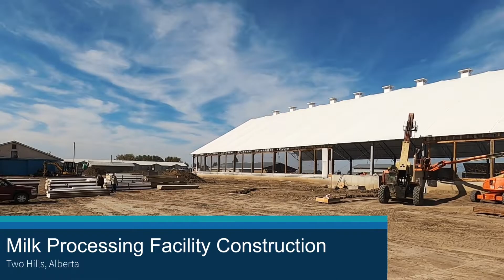ZS2 TechPanels: 2,000 sq.ft. Building Built in 3 Days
The first building to take advantage of ZS2 Technologies' proprietary TechPanels was a 2,000 sq.ft. milk processing facility near Two Hills, Alberta. The facility needed its exterior completed before cold weather set in, so speed of construction was critical. In addition, the high fire rating, R30 insulation rating, resistance to mold and bacteria, and overall durability of the magnesium oxysulfate TechPanels made them the perfect solution for a food-grade facility.